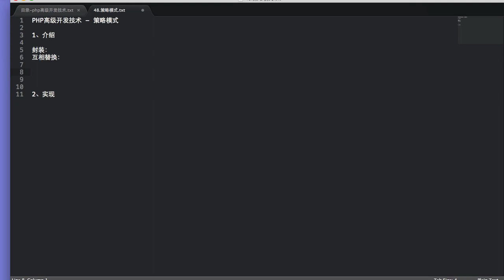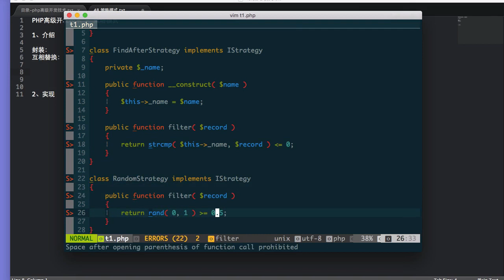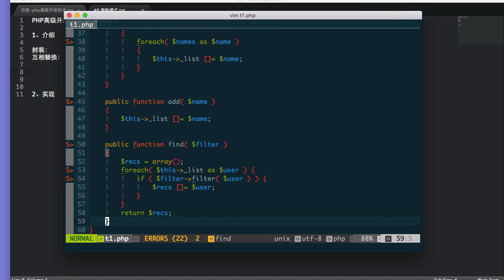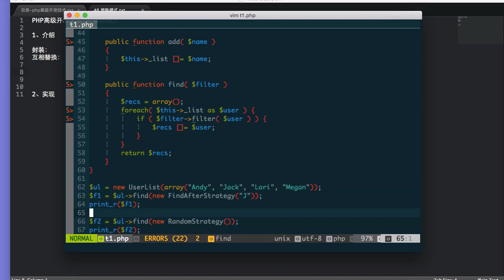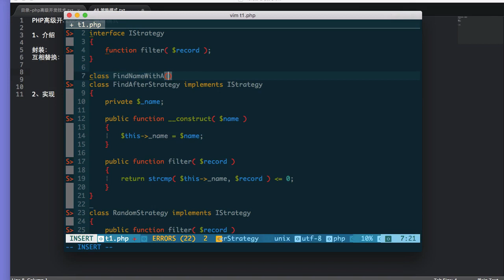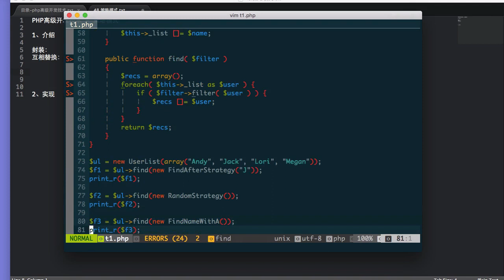Php语言编程进阶 39 39 策略模式